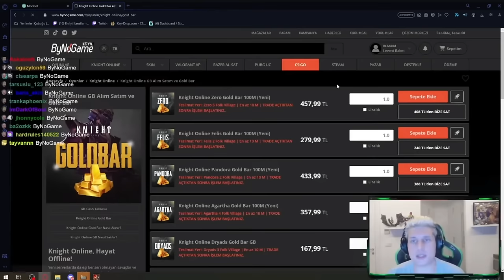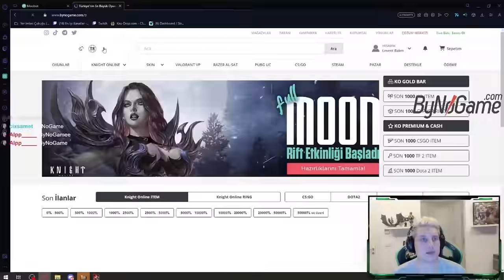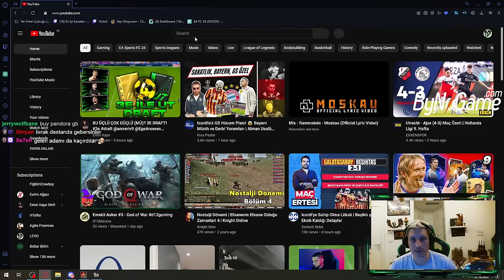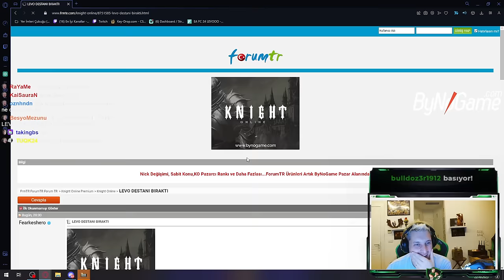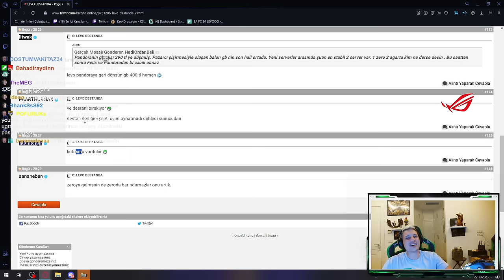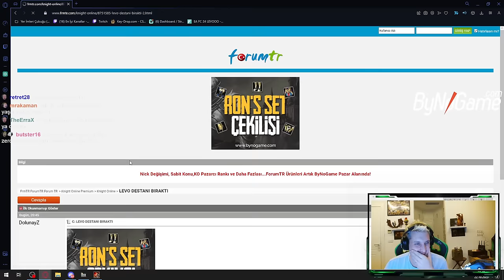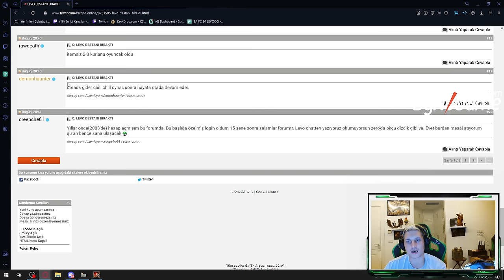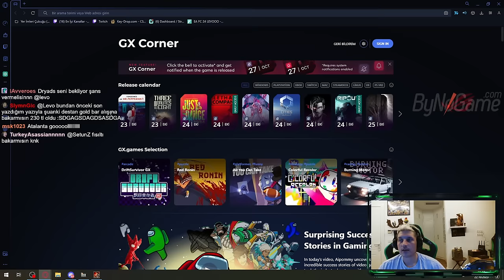DESTAN'I BIRAKTIM & MILCHMANN İLE OKÇUNUN İNCELİKLERİ | ZERO WARRIOR PANDORA MAGE LEVO KNIGHT ONLINE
Bölümler:

00:00 GİRİŞ
01:09 SOLO PK BAŞLANGIÇ ISINMA & ALIŞMA
11:28 SKILL BAR DÜZENLEME & TAKTİKLER
18:56 TOPLAMA PARTİ PKYA ÇIKIYOR
43:25 DESTANI BIRAKIYORUM
45:37 FORUM TR YORUMLARI
50:55 ZERO WARRIOR PK
59:38 PANDORA CHILL MAGE PK